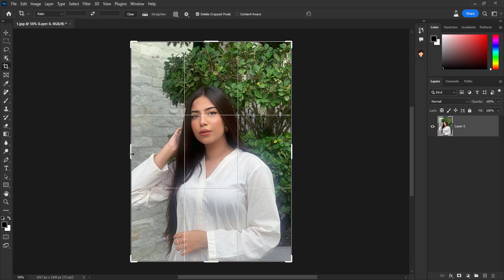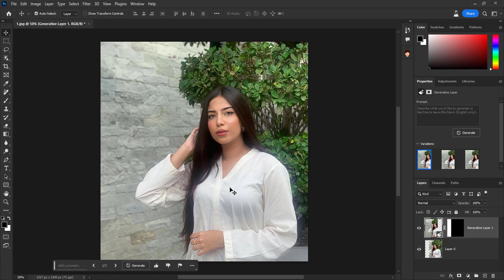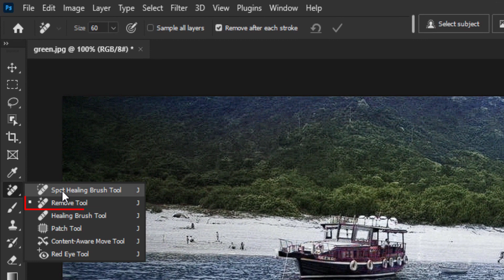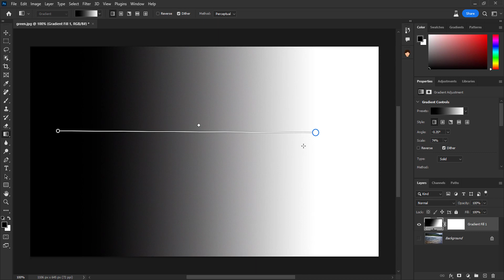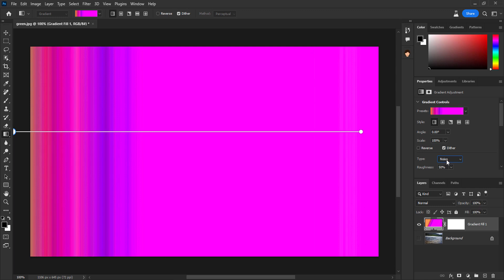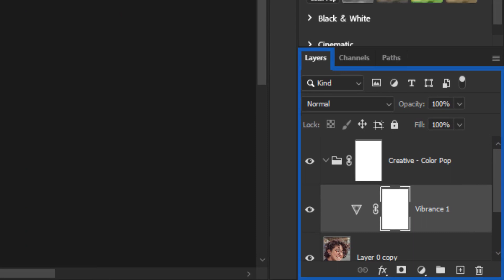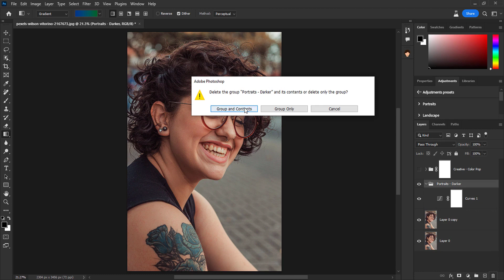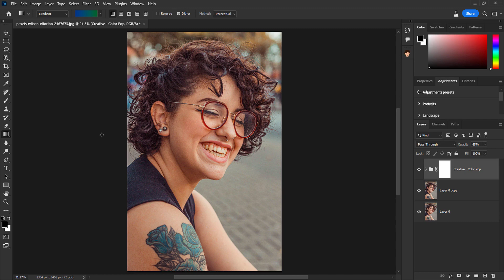Adobe Photoshop Beta New Features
Adobe Photoshop Beta's generative fill feature is a powerful new tool for artists and designers. Using this feature, you can easily create complex patterns and textures with just a few clicks, making it an ideal tool for creating backgrounds, artwork, and visual effects.
With the new Remove Tool, users can easily select the object or element they want to remove and let the software do the rest. The Adobe Photoshop Beta Remove Tool uses advanced algorithms to analyze the surrounding pixels and determine the best replacement for the removed object.
Gradient tool is an exciting new development that offers a range of advanced features and customization options. With this tool, users can create stunning gradient effects that seamlessly blend colors together to create a smooth transition.
Photoshop beta adjustment presets are a new feature that allows users to easily apply a series of adjustments to images with a single click. This feature will help users streamline their editing process and save time when applying commonly adjustments such as brightness, contrast, saturation, and color balance.
💡 TOPICS IN THIS VIDEO 💡
🔎 HASHTAGS 🔎
Adobe Photoshop Beta is constantly releasing new features that streamline the creative process for users. One of the latest updates includes a new Sky Replacement tool, which allows users to swap out dull skies in images with a more dynamic and visually appealing sky in just a few clicks. Another feature is the Neural Filters, which utilize artificial intelligence algorithms to transform images in unique and creative ways. These filters can smooth out skin, adjust facial expressions, and even age a person's face realistically. There are also updates to the Content-Aware Fill and the Select and Mask tools, which now allow for more precise selections and edits. Adobe has also improved the performance of Photoshop, making it smoother and faster to work with. These new features demonstrate Adobe's commitment to innovation and giving users powerful tools to push their creativity to new levels. The Photoshop Beta is a great way to get a sneak peek at the latest features and provide feedback on what works and what can be improved.
photoshop beta
photoshop neural filters
adobe photoshop beta
photoshop beta new features
adobe beta photoshop